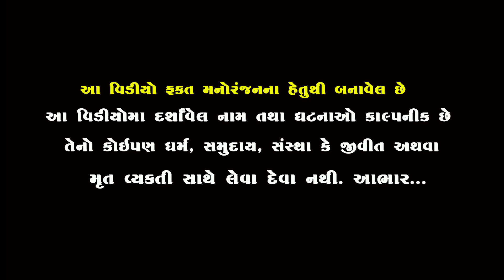આવો મોટો બોમ ભાગો|| Bhago Avo Moto Boom || Diwali Special || Gujarati Video || Star Gujarati Studio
ભાગો આવો મોટો બોમ || Bhago Avo Moto Boom || Diwali Special || Gujarati Video || Star Gujarati Studio

Producer & Story  Writer & Director By :- Rajubhai Bhatvasiya

Artist :-  bhavani Dodiya , Jani Manthan , akshay makvana  , Jagabhai , Viram Raval ,  Laxami Khavdiya

                           -:Special Thanks:-
                              kishorkumar
                             Alpesh Dalwadi
                             Sanjay Chauhan

RELATEDSEARCH